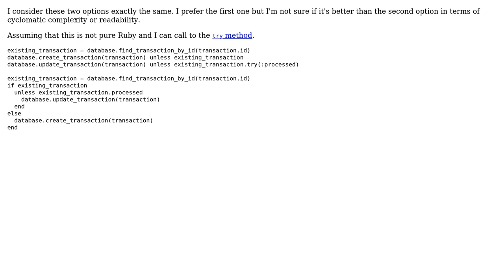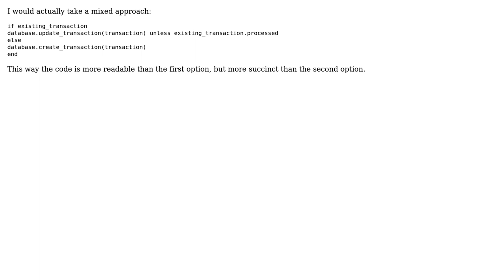Readability and cyclomatic complexity of database transaction code (2 Solutions!!)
Readability and cyclomatic complexity of database transaction code

With thanks & praise to God, and with thanks to the many people who have made this project possible! | Content (except music & images) licensed under CC BY-SA | Music | Images & others | With thanks to user Uri Agassi user tokland user Jamal user Arturo Herrero and the Stack Exchange Network Trademarks are property of their respective owners. You are responsible for your own actions.